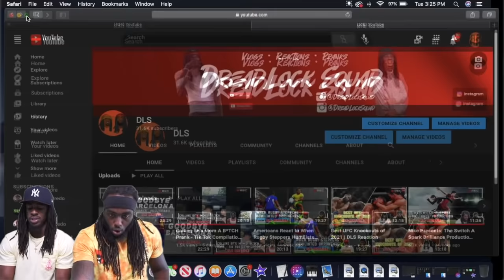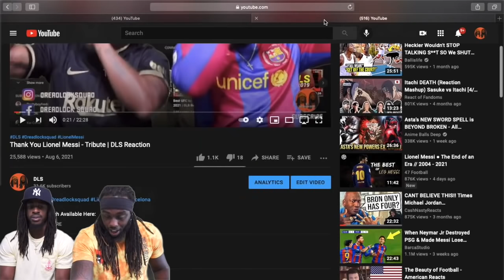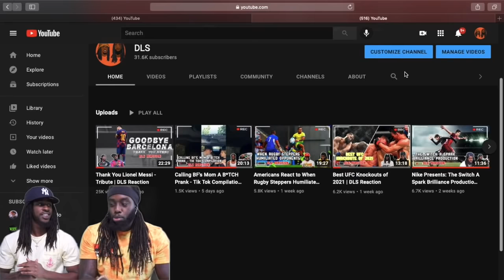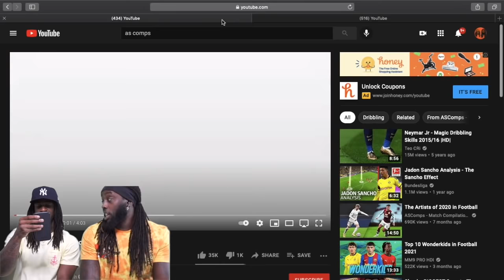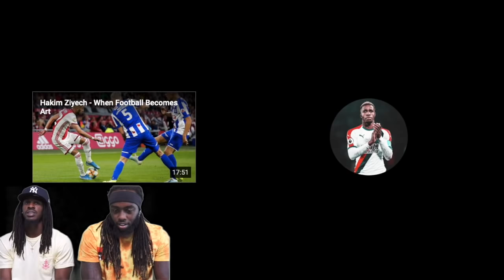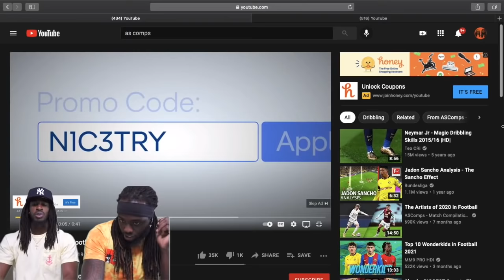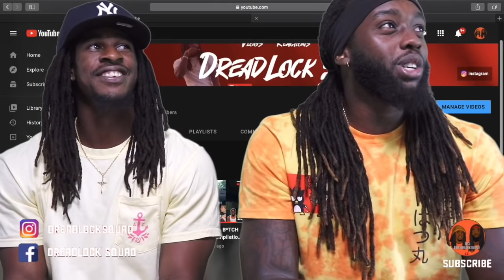Jadon Sancho Plays Football Like Fifa Street | DLS Reaction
WE HIT ANOTHER MILESTONE!! Without you guys none of this is possible! We are now on the road to 50K and with you guys help we know we can do it!